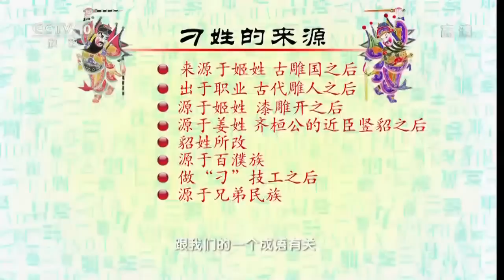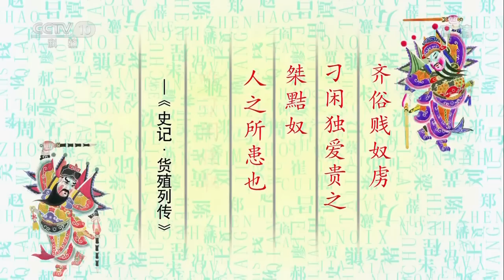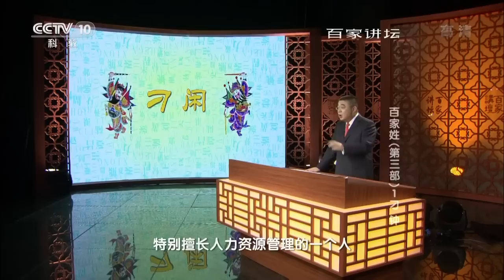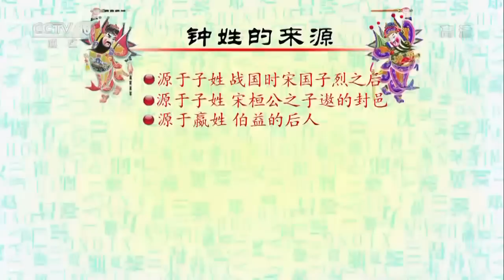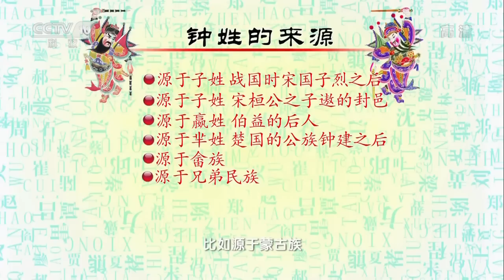百家姓（第三部） 1 刁钟 【百家讲坛 20160119】720P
本期节目主要内容： 赵钱孙李、周吴郑王，简单的汉子排列承载了中国人世世代代血脉亲情。一部《百家姓》，一个个家族传承的历史，中国人永远割舍不掉的家族情怀，我是谁，我从哪里来？中国人刨根问底的追问，百家姓给出了历史的回答。本期钱文忠将为你解述刁钟两个姓氏。